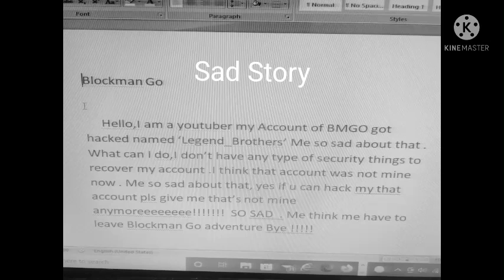Story of bmgo of Legend_Brothers but Account hacked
I revenge hackers